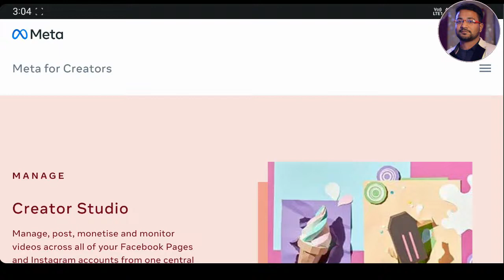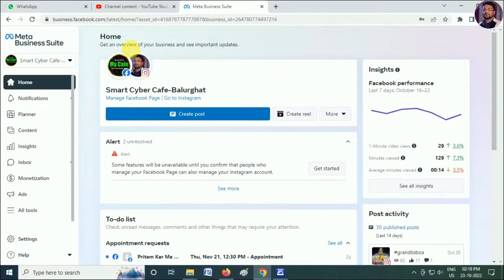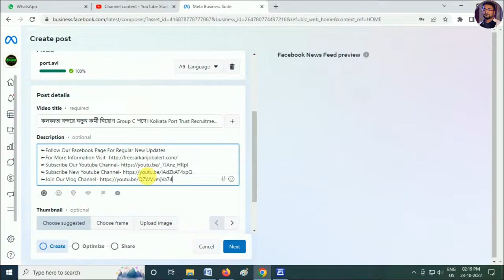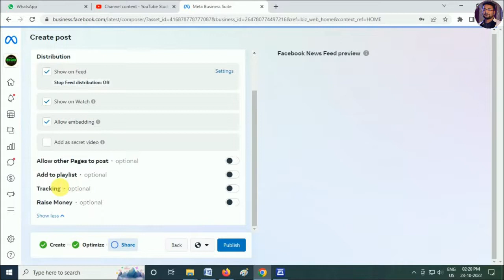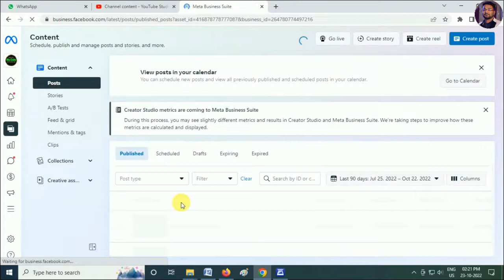How to upload videos on Facebook page - Facebook creator studio video upload | fb page video upload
Facebook creator studio video upload kaise kare, facebook page par video publish kaise kare, ye is video me dekhiye. is video me facebook page par professionally videos publish karne ka process dikhaya gya hai